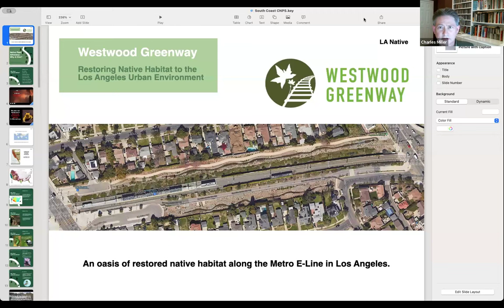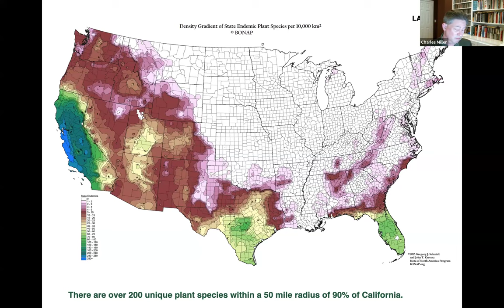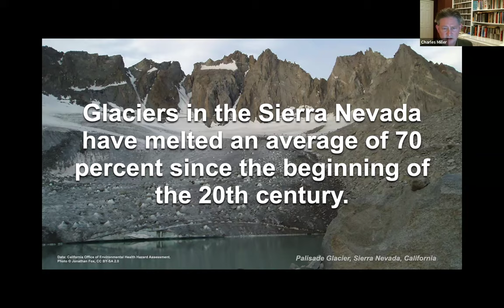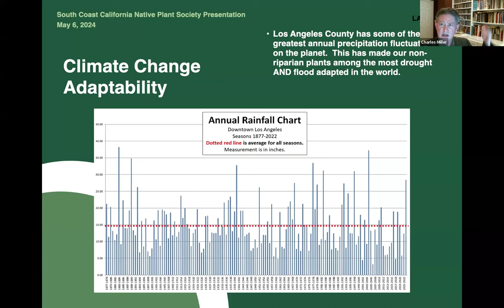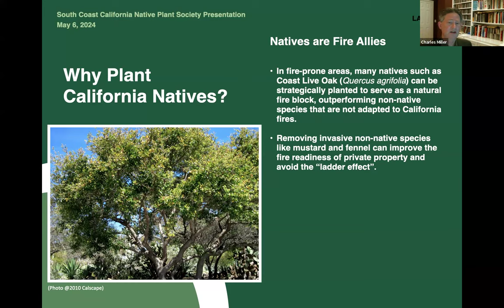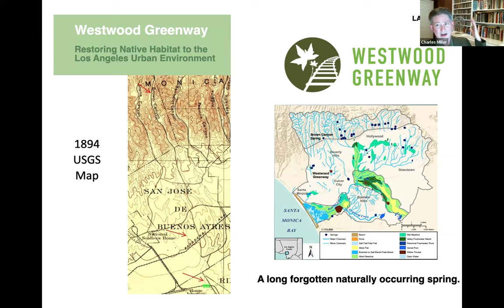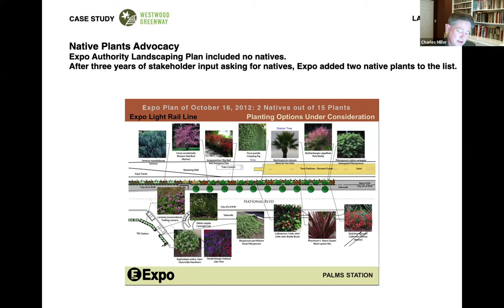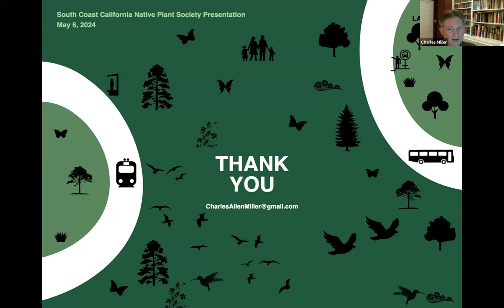2024-05-06 Charles Miller on the Westwood Neighborhood Greenway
Charles Miller discussed an interlinked philosophy supporting native plants as a remedy for climate change and the Westwood Neighborhood Greenway.  The Greenway cleans water while providing an island of native habitat for birds, butterflies, and other animals next to one of the nation’s busiest light rail lines. This is a chance to spend a morning in the great outdoors, learn about the history of the site, and discuss what we can do now to help make our city a better place for animals and people.

Construction on the garden portion of the Greenway began on September 24, 2019, when the subcontractor started removing non-native trees and other vegetation. It was substantially completed in October 2020.

The Greenway is not a park. It is under the jurisdiction of the Los Angeles Department of Sanitation and operates to clean dry weather runoff – water from the Overland storm drain – before it enters Ballona Creek and the ocean.